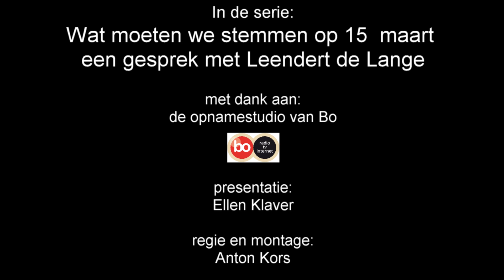Wat moeten we stemmen op 15 maart Leendert de Lange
Verkiezingsprogramma met een interview met Leendert de Langen (VVD) over de diverse standpunten